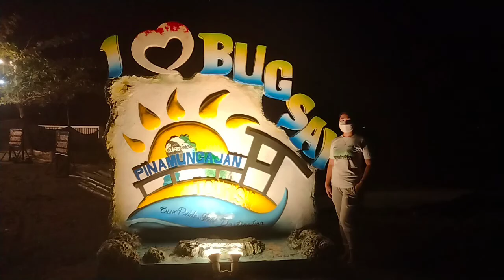Bugsay Resto Bar and Grill#Dinner with fam